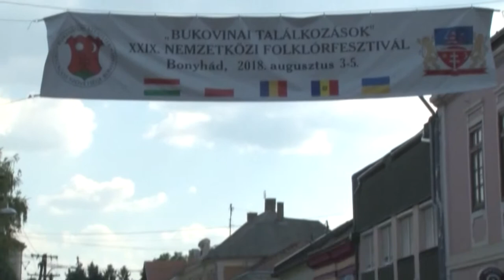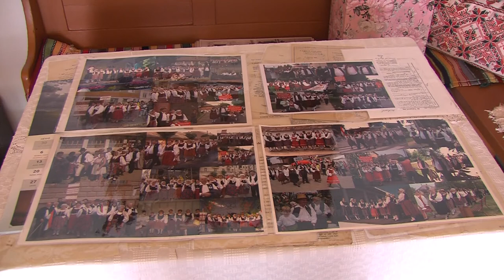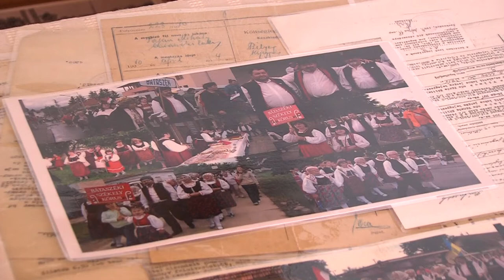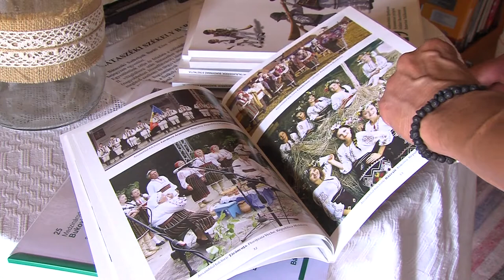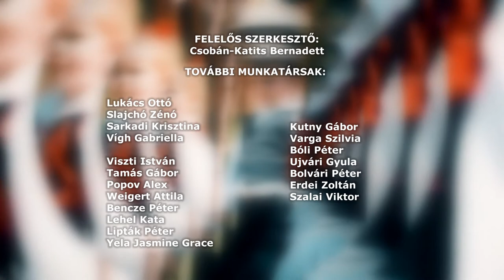SZÉKELY MAGAZIN 20220729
SZÉKELY MAGAZIN

Pityókafesztivál - Nagymányok
Baracklekvár-fesztivál - a legízletesebb székely lekvárt keresték Tevelen
Bukovinai Találkozások - 33. alkalommal rendezik meg a folklórfesztivált Bonyhádon
A Bukovinai Találkozások folklórfesztivál - múltidézés Csiki Bélával